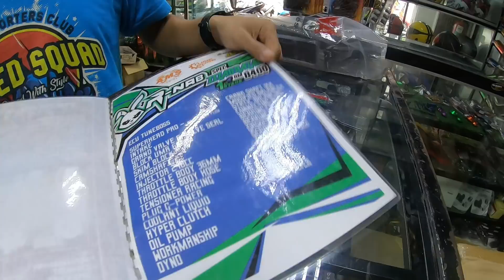TERJAH AMS-SPEC RAHSIA YSUKU ZIZAN RAZAK & ACHEY KINTANGKINTUNG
Dalam episode kali ni, pink bawa korg jalan2 ke AMS Motorpart utk cari barang2 racing motor lagenda cubprix pink.

secara xsengaja dapat usha2 moto spec rahsia zizan razak dan achey.

SOCIAL